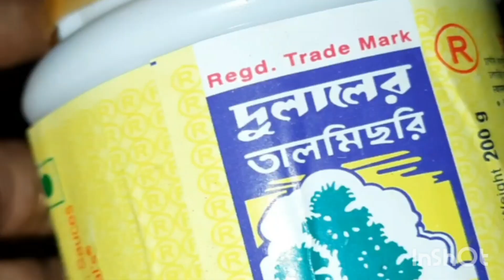Homemade biscuit recipe for cute baby.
flour butter dry fruit talmichri.